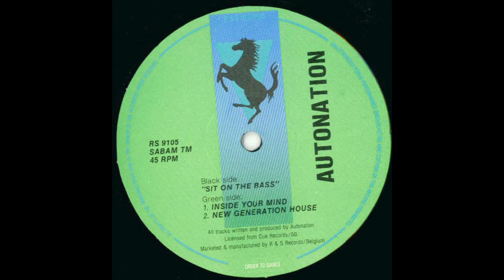Autonation - Inside Your Mind [RS 9105]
Autonation – Sit On The Bass
Label: R & S Records – RS 9105
Format: Vinyl, 12", 45 RPM
Country: Belgium
Released: 1991
Genre: Electronic
Style: Techno